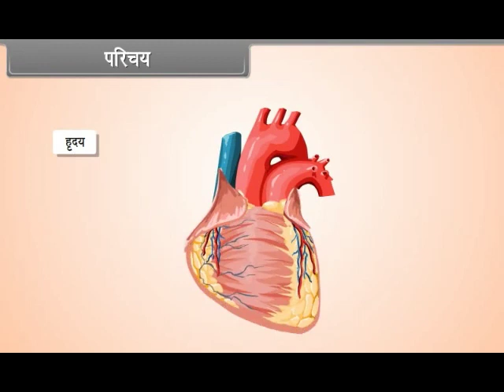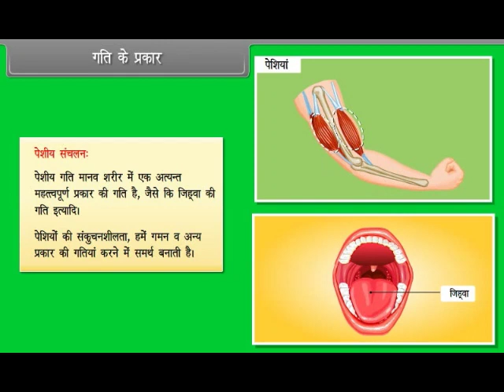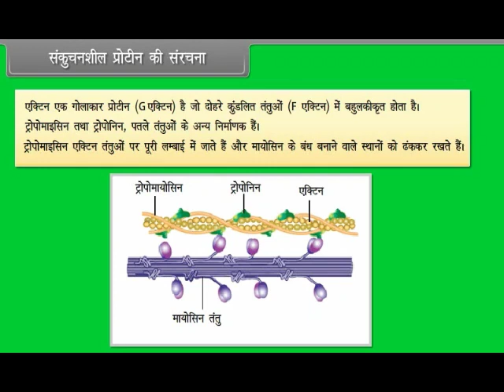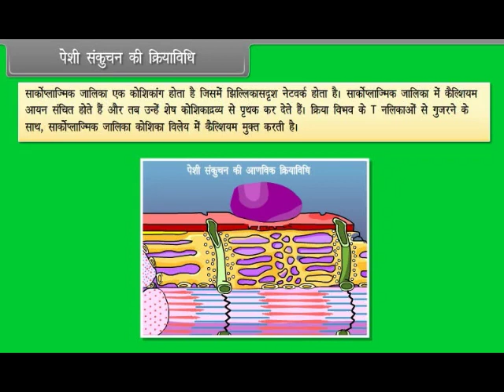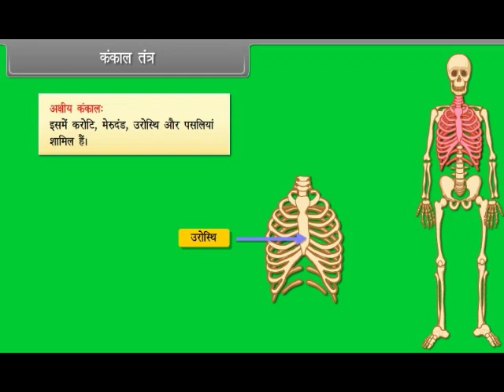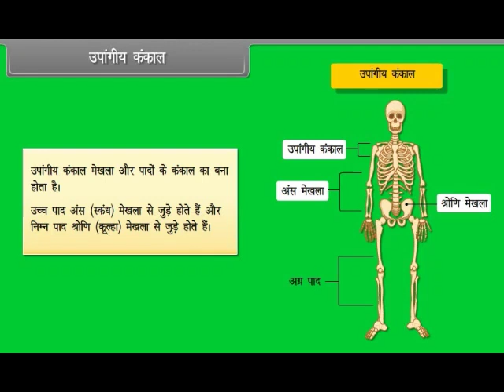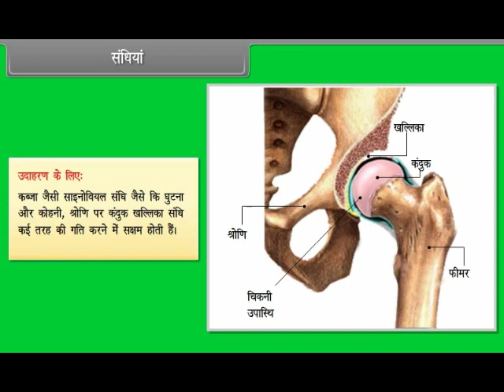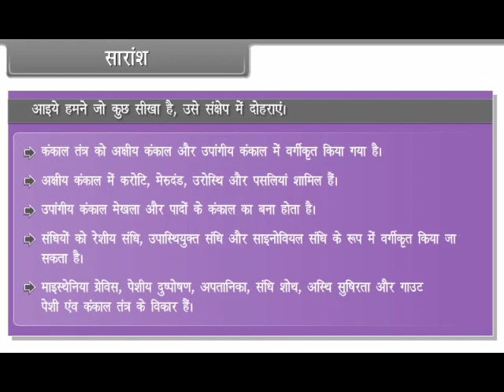Locomotion and Movements in Hindi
11th Class in Science Biology